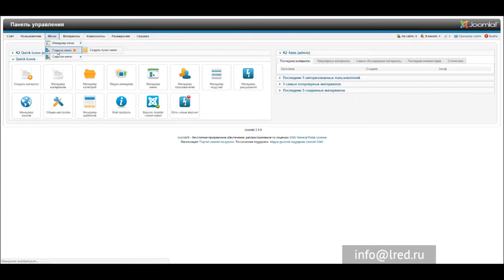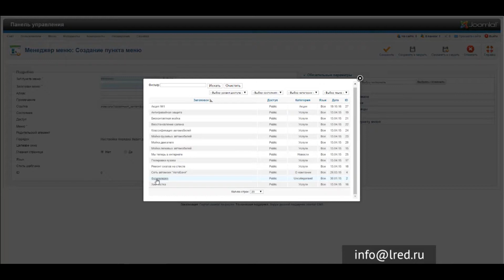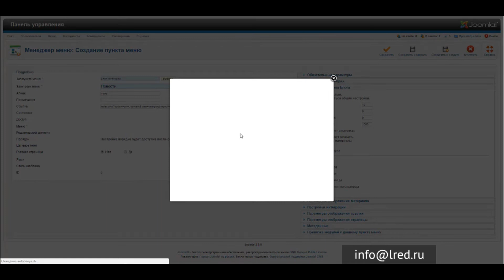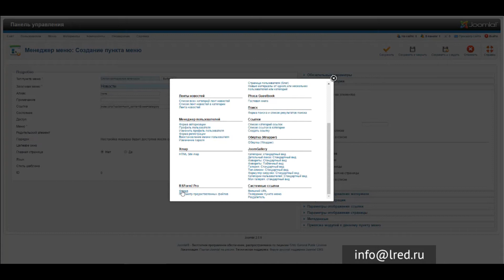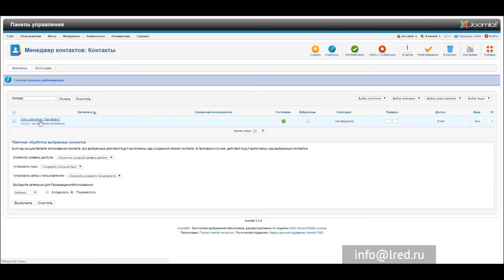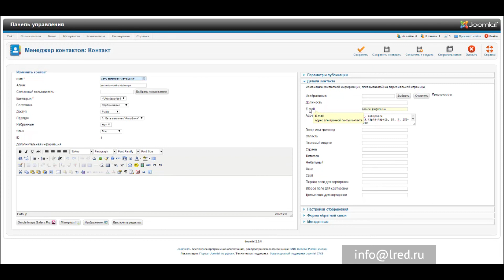Урок 6 - Создание новых пунктов меню, типы меню, редактирование контактов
Видеоуроки по CMS Joomla 2.5 от компании Рэдлайн